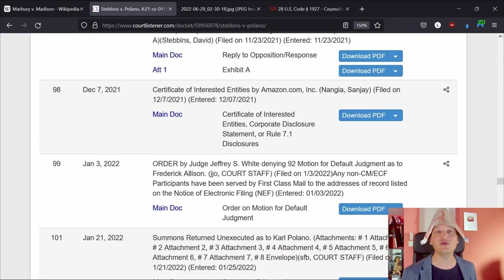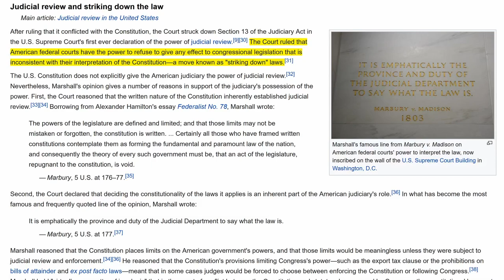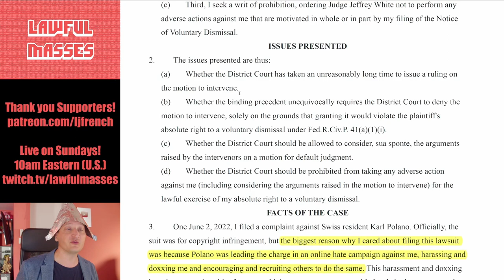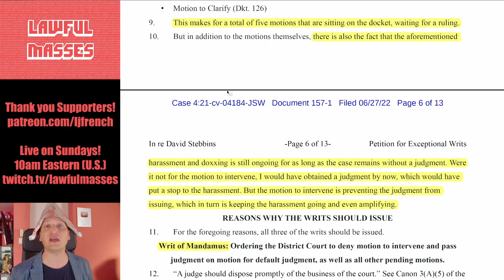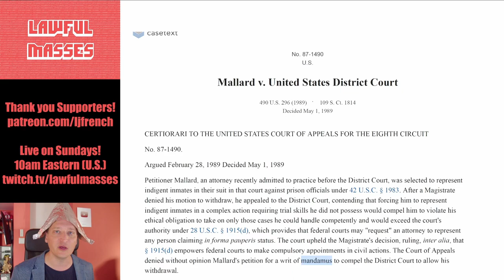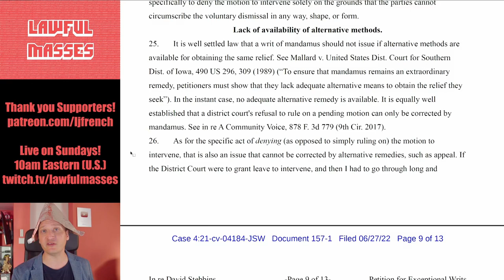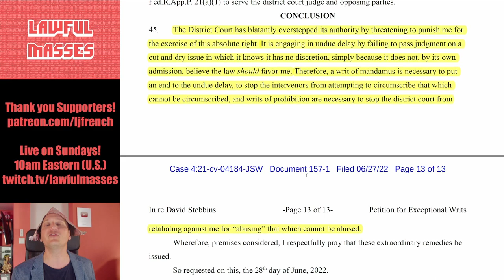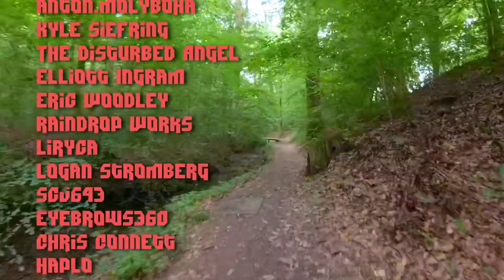DO YOUR JOB, NOW! Demands Accidental-Livestreamer Acerthorn (Stebbins v. Polano)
Things are cooling off in Mr. Stebbins's Accidental-Livestream Copyright case . . . so it's time to heat them back up! This filing respectfully requests the 9th Circuit Court of Appeals issue an Order, a Writ of Mandamus, ordering the lower court to rule on Stebbins's case.

June 2022 $50+ Supporters:
John Steel, Eevi, Spirit Bear, Benjamin Hitov, Ugly Grill, torpedan, ShadowTycho, Gutbrodj, PureMagma, Eric Tams, TechTechPotato, The Blood Soaked Survivors, Wyatt Calandro, King Aires

00:00 - Bangin Intro
02:39 - The Writ of Mandamus
05:40 - Acerthorn's Application for Writs of Mandamus & Prohibition
13:02 - A Little Case Research
19:37 - This Case is A "Capone Case"
24:36 - What's Next?
25:35 - Credits & Thanks!